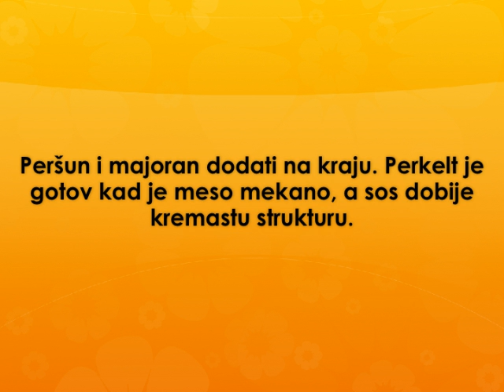Perkelt Recept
recept za perkelt